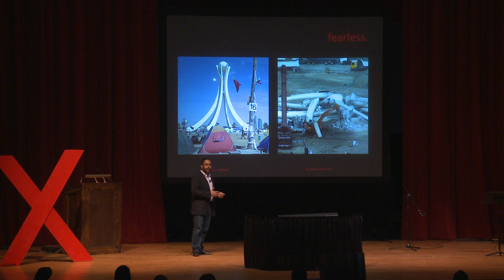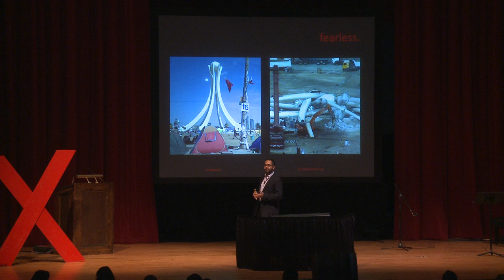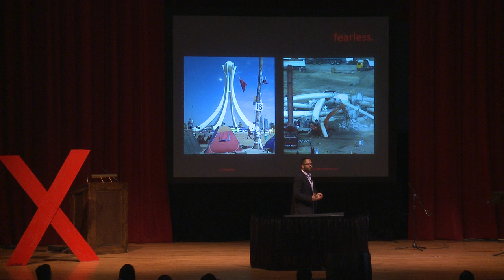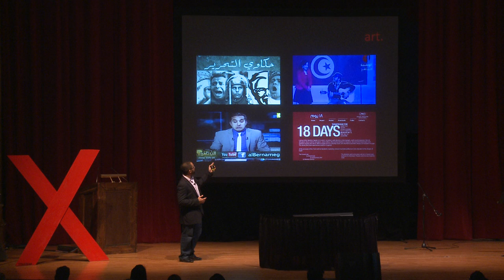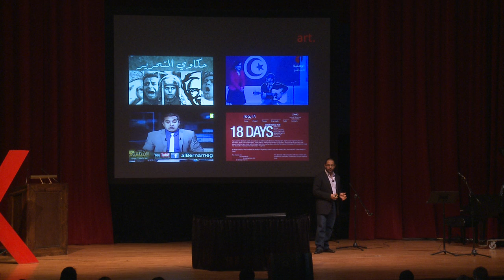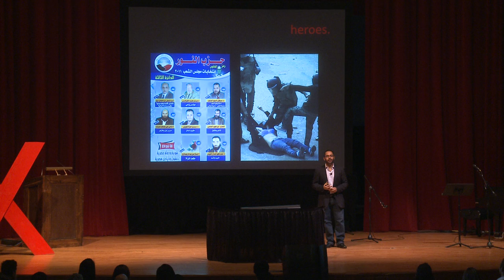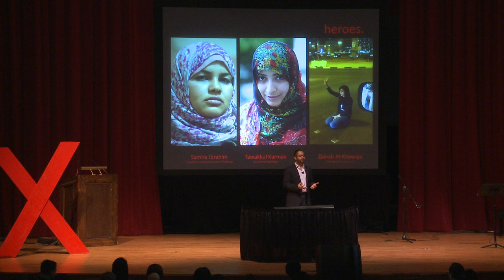The Revolutions within the Revolution: Mohamed El Dahshan at TEDxUChicago 2012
Mohamed is an economist, writer, speaker and compulsive traveler. He is a graduate of the Harvard Kennedy School of Government, the Institute of Political Studies (SciencesPo) in Paris, but also Cairo University's school of Economics and Political Science. Mohamed is now a consultant in international development and works with numerous actors such as the African Development Bank, the World Bank, IDRC etc., national governments, thinks tanks and research centers in order to develop workable policies. Mohamed works primarily on developing the private sector, investment promotion and entrepreneurship, with a special focus on post-conflict countries. He is also an award-winning writer and journalist, and has work in a number of publications like, Foreign Policy Magazine, The New York Times. He was a Professor of Development Economics at Cairo's Ain-Shams University.